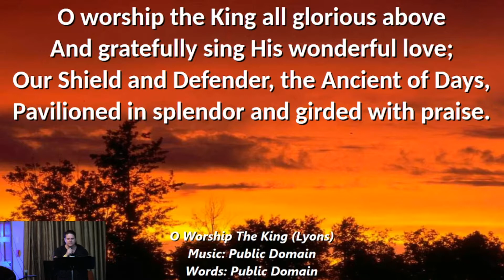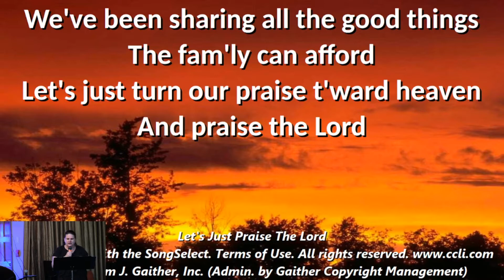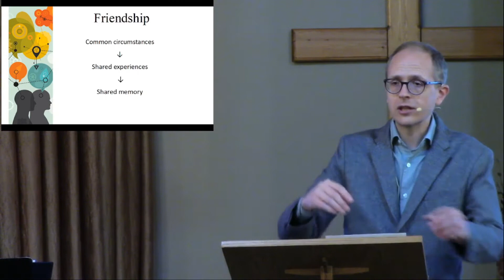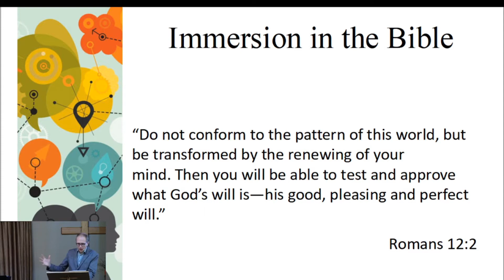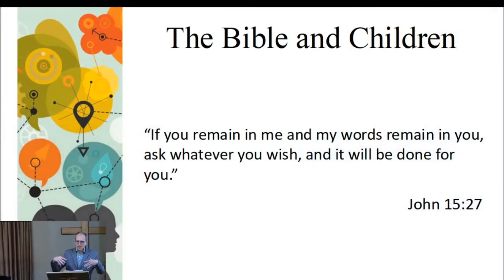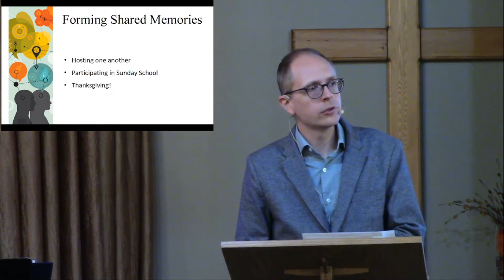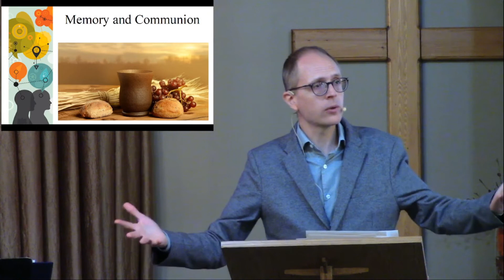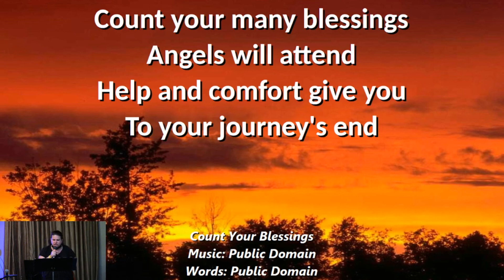2021.10.10.Shared Memory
We look at the important role shared memory plays in our lives. We look at how the Bible is, in one sense, a divinely inspired collection of the memories of God's people and the role it can and ought to play in our lives today.